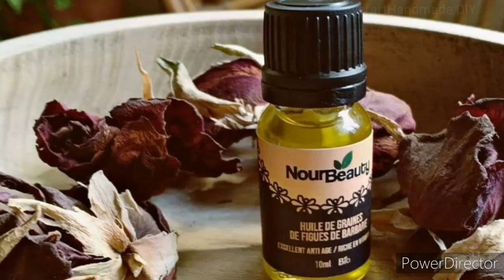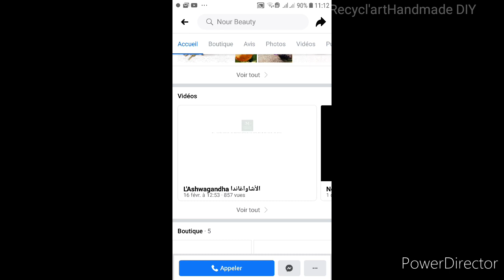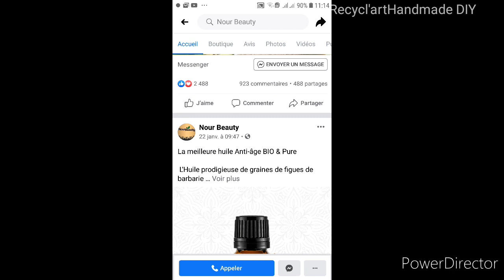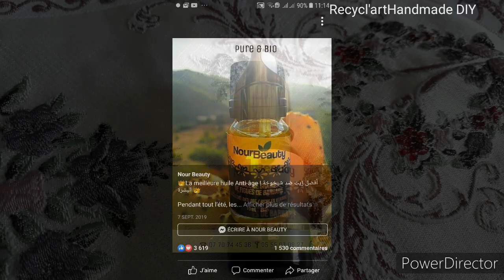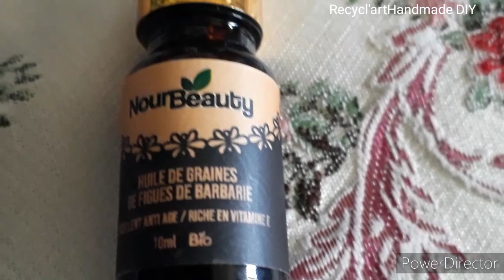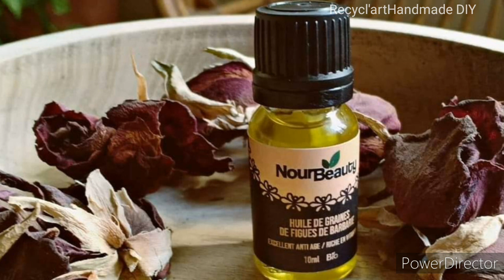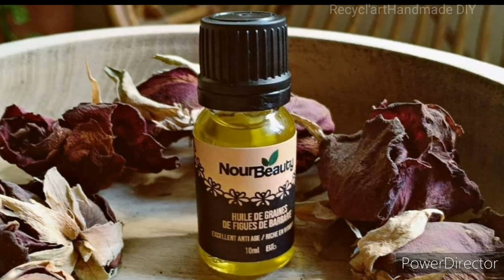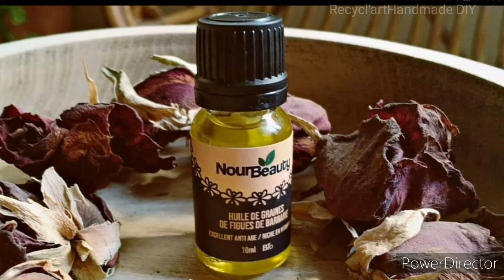زيت بذور التين الشوكي الهندي المعجزة للبشرة والتجاعيد وصلتني للمنزل ،صنع جزائري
زيت بذور التين الشوكي المعجزة للبشرة والتجاعيد.

Comment extraire l'huile des graines de figue de Barbarie miracle

How to extract oil from miracle prickly pear seeds
Made in Algéria 🇩🇿🇩🇿🇩🇿 in bladi 1,2,3  viva l'Algérie.

L'huile de pipins de figue de barbarie
L'huile de pipins de figue de barbarie bio

La meilleure huile Anti-âge !

L'Huile prodigieuse de graines de figues de barbarie BIO à 100%.

🌵 Anti ride ultra-efficace,

🌵 Estompe les taches brunes et pigmentaires,

🌵 Efface les cernes et traces de fatigue,

🌵 Cicatrisante (notamment bouton d’acné) et atténue naturellement les vergetures,

🌵Excellent pour la sécheresse de la peau,

🌵 Emolliente ce qui rend la peau plus douce et lisse,

🌵 Un véritable soin pour les peaux rencontrant des problèmes d’eczéma ou de psoriasis,

 🌵Atténue les rougeurs (rosacea) et calme les coups de soleil.

Avec NourBeauty votre peau sera rajeunie et vous êtes visiblement plus belle.

Elle remplacera à elle seule, des dizaines de crèmes industrielles, y compris les plus coûteuses.

Pour procurer le produit contactez-nous au :

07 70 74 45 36/ 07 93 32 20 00

🌵ضد تجاعيد الوجه وخطوط دقيقة

🌵يزيل البقع الداكنة على الوجه

🌵يزيل أثار البثور (حب الشباب) و الحروق

🌵يعالج  الصدفية مستمرة

🌵يرطب البشرة الجافة.

🌵يزيل الهالات تحت العين و أثار التعب على الوجه

أكيد تبحثين عن الحل الأمثل الطبيعي و دون أثار جانبية

لا داعي للقلق، نوربيوتي تبشركم بالحل مع زيتها بذور التين الشوكي و الصابون الطبيعي، بشرتك تسترجع شبابها و مظهرك أجمل مع نوربيوتي
للحصول على المنتوج  اتصلوا  بنا على: 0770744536 /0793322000

The Best Anti-Aging Oil! The prodigious oil of prickly pear seeds 100% ORGANIC. 🌵 Ultra-efficient anti wrinkle, 🌵 Fades brown and pigmented spots, 🌵 Erases dark circles and traces of fatigue, 🌵 Healing (including acne pimple) and naturally reduces stretch marks, 🌵Excellent for dry skin, 🌵 Emollient which makes the skin softer and smoother, 🌵 A real care for skin experiencing eczema or psoriasis problems,  🌵 Reduces redness (rosacea) and calms sunburn. With NourBeauty your skin will be rejuvenated and you will be visibly more beautiful. It will replace by itself, dozens of industrial creams, including the most expensive.
Made in Algéria 🇩🇿🇩🇿🇩🇿